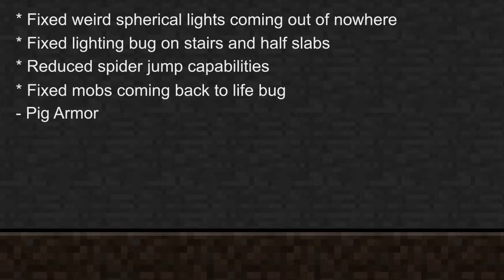"Cube Land" - A Minecraft Music Video - An Original Song by Laura Shigihara (PvZ Composer)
Follow the download link to find the credits song too, it's part of the album "Melolune" called Upperland Forest

Artist: maarten_wez

This video was in the works since December. The first few months was storyboard work and finding a good map. The last few months
I spent time animating. It was hard getting time to because of school and getting a video up every other week.
In the past month I've found more time to work on it and decided to just focus on this video only. This is why there was a big gap in uploads.

~Lyrics~

(verse 1)
I'm in a cube land
I dig with cold hands
I use these tools to try and climb out of this mess I've made

My door is open
Skeletons and zombies
I am broken, as they walk all over me
But if I keep on building walls, maybe they'll stay away

(pre-chorus)
Think fast, it's got to last if you're gonna make it through the rest of the day
I'm trapped, I can't go back, I've made the choice to stay

(chorus)
And we'll fight... keep defending through the night
(we'll fight the good fight)
Live... we're all driven to survive
I'll keep going, just stay by my side.

(verse 2)
My castle's so grand
And once I lay these tracks I'll finally make my escape

I am no one
I have no place, no one relates
And there is no sun
As the night covers this space
But I beg you, please please don't let this life go to waste

(repeat pre-chorus and chorus)

Tools:
3ds Max
Adobe Photoshop